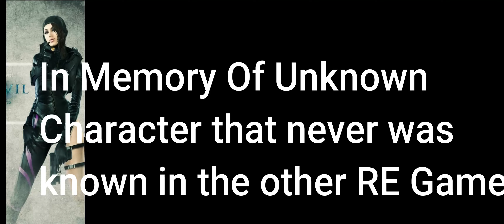O'BRIAN MIGHT BE THE PERPETRATOR AFTER ALL!! | RESIDENT EVIL REVELATIONS Episode 2 Double Mystery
Hey Guys!!

Apologies for the delay of the video!
Here it is! Double Mystery Resident Evil Revelations Episode 2!

Here is the plot:

BSAA agents Chris Redfield and Jessica Sherawat hunt for Il Veltro in a European mountain range. A jet carrying biohazardous material crashes nearby. Moving through a cave system, nearby, Chris and Jessica are attacked by a group of Fenrir, and Chris falls down a ledge. Afterwards, Chris; Jessica and O'Brian discover that Jill and Parker have fallen into Veltro's trap.

Meanwhile, Jill and Parker awaken from the knock-out gas and try to find each other while unarmed.

Seems like we found some custom parts "Damage 1" and "Fire Rate 1"
And We Have Found some Handgun Ammo Case! So We can carry more handgun ammo!